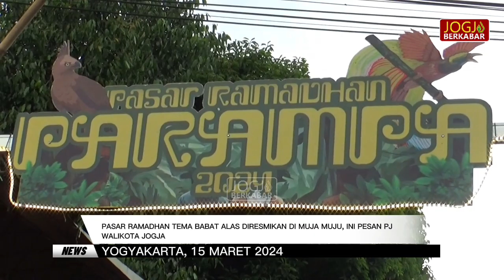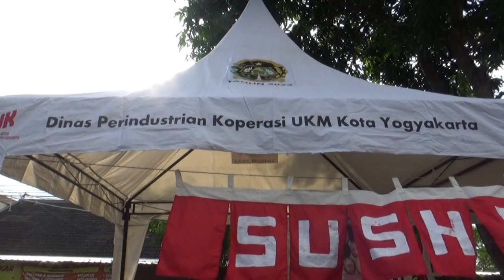Pasar Ramadhan Parampa Muja Muju Diresmikan, Ini Pesan PJ Wali Kota Jogja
Untuk pertama kalinya Kampung Muja Muju yang berada di Jalan Kerto Yogyakarta menggelar Pasar Ramadan Pamurga - Parampa.

Kegiatan ini bertema Babat Alas yang merupakan sebuah event ramadan lengkap dengan UMKM kulinernya ini, digagas langsung oleh pemuda-pemudi Kampung Muja Muju di lingkungan RW 11.

Kegiatan ini diresmikan langsung oleh Penjabat Wali Kota Yogyakarta Singgih Raharjo didampingi, Mantri Pamong Praja Kemantren Umbulharjo Rajwan Taufiq, Lurah Kelurahan Muja Muju Aris Sukrisna.Ketua Panitia Aditya octavianto serta pihak-pihak terkait dengan pemotongan pita pada Jumat (15/3/2024) di Jalan Kerto RW 11 Yogyakarta.

Mengabarkan dari kota yogyakarta, muhamad hari irawan untuk jogja berkabar.